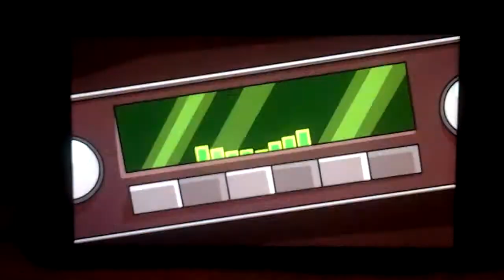Los jovenes titanes en accion:Cancion yo atrapo a la villana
Echo por Rodrigo ruelas
Este video si tiene volumen (pero recomendado subirle casi al maximo el volumen para que se oiga mejor)
Cancion:Yo atrapo a la villana
Abrazos